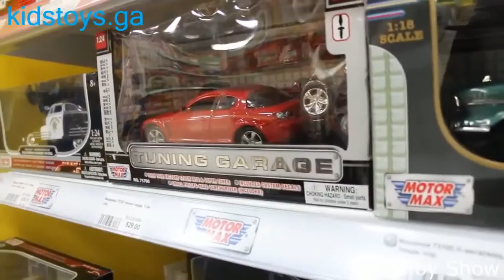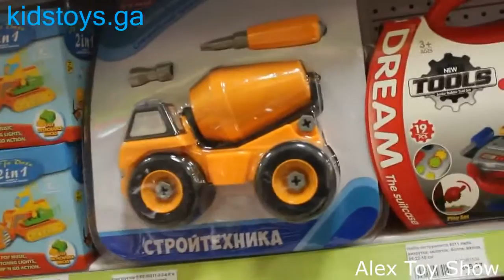VLOG ВЛОГ ЛЬВОВ 2 ИДЕМ В МАГАЗИН ИГРУШЕК СМОТРИМ МАШИНКИ ТЕХНО ПАРК Go to the toy store